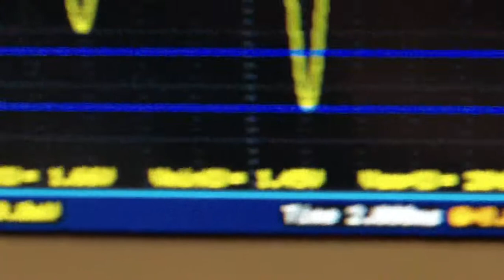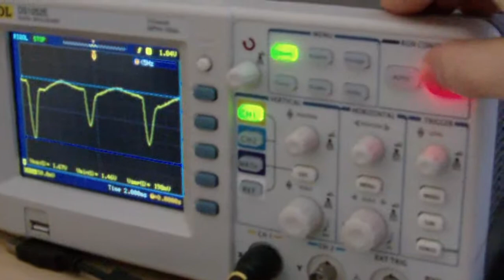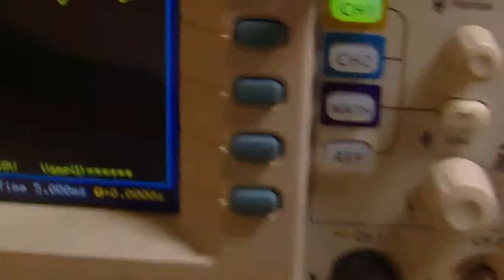mrstanlez-this isnt overunity 2-with 3 LEDs